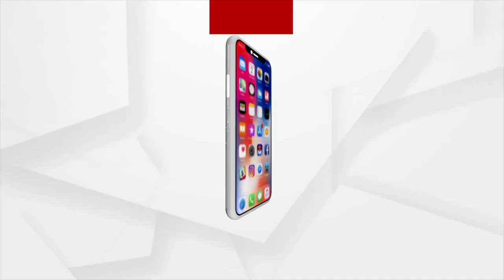Gajapati: Tribals Protest Collection of fees from devotees at Mahendragiri by Forest Department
Gajapati Forest Department officials are collecting fees from the devotees who are coming to visit Mahendragiri Hill shrine, for which the tribals of Mahendragiri hold protests regarding this issue.